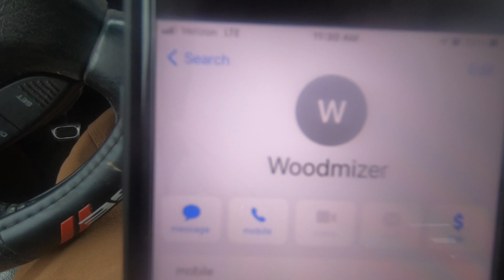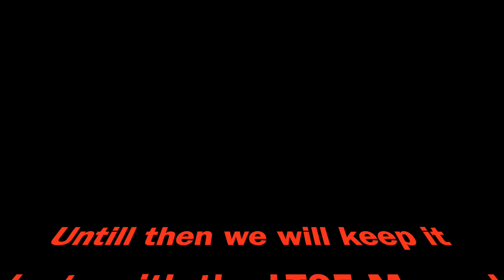Ordering a Wood-Mizer Sawmill (How Long is the Wait?)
March 16, 2016. I called Wood-Mizer last week to ask some technical questions about my  Lt35 Portable sawmill. Mentioned that I was thinking of upgrading my mill next year to a LT40 super hydraulic portable sawmill. Turns out If you want a mill next year you got to order it this year.